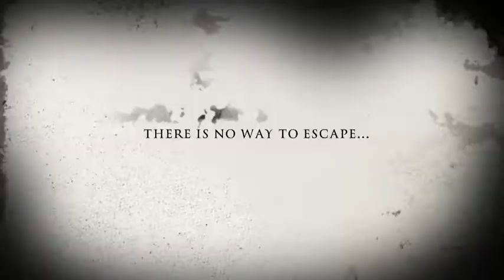The Spooky House of Barracuda Street